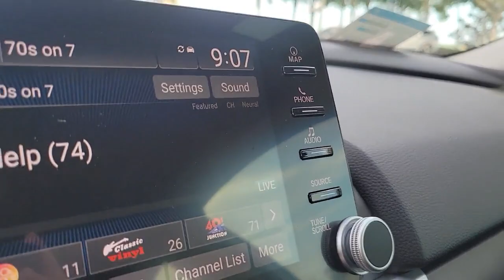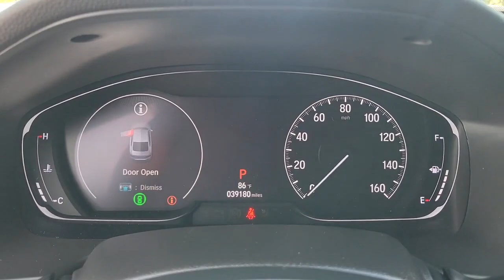2018 Honda Accord Sedan Winter Garden, Clermont, Winderemere, Winter Park, The Villages, FL NB034399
2018 Honda Accord Sedan EX-L Navi 1.5T - Stock#: NB034399A - VIN#: 1HGCV1F62JA144324

Headquarter Honda
17700 State Road 50

2018 Honda Accord EX-L 1.5T I4 DOHC 16V Turbocharged VTECLOCATED AT HEADQUARTER HONDA..., HONDA CERTIFIED***7 YR/100K WARRANTY***BUY WITH CONFIDENCE, No accident history and one owner on Carfax, Navigation, Leather, Limited Lifetime Car Washes, Balance of Remaining Factory Warrantys, New Tires, LOW FINANCING AVAILABLE, EASY ON THE BUDGET, Memory Driver Seat, Accord EX-L w/Navigation, Air Conditioning, Alloy wheels, Automatic temperature control, Illuminated entry, Memory seat, Navigation System, Panic alarm, Power driver seat, Power moonroof, Radio data system, Radio: 450-Watt AM/FM/HD Premium Audio System.Priced below KBB Fair Purchase Price!Headquarter Honda always provides the Best Customer Service on the Best Selection of Value Based Priced Vehicles in our market, so hurry before the one you want sells!Awards:* JD Power Automotive Performance, Execution and Layout (APEAL) Study * ALG Residual Value Awards, Residual Value Awards * NACTOY 2018 North American Car of the Year * 2018 KBB.com Brand Image Awards * 2018 KBB.com 10 Most Awarded BrandsKelley Blue Book Brand Image Awards are based on the Brand Watch(tm) study from Kelley Blue Book Market Intelligence. Award calculated among non-luxury shoppers. Kelley Blue Book is a registered trademark of Kelley Blue Book Co., Inc.We are conveniently located just a few minutes West of Downtown Orlando, just off the Florida Turnpike between Winter Garden and Clermont! Its one of the easiest drive in Central Florida! Remember: Headquarter Honda Gets You There! So take the easy drive from almost anywhere in Central Florida to visit us or just call one of our Professional Inventory Specialist for more information and schedule a VIP appointment.